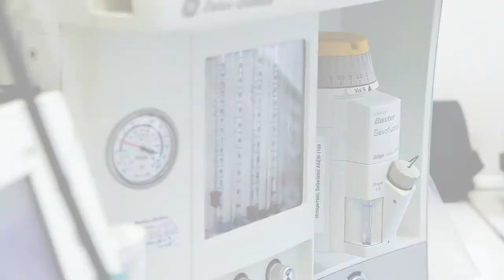😴 Лечение зубов во сне. Работа бригады анестезиологов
В стоматологии «Дентал Фэнтези» лечение в наркозе всегда проходит под контролем бригады анестезиологов.

Врач анестезиолог-реаниматолог и сестра-анестезистка отслеживают абсолютно все показатели:

— ЭКГ в трех стандартных отведениях;
— насыщения тканей кислородом;
— пульса;
— артериального давления;
— температуры тела.

А также мы проводим газовый мониторинг, отслеживаем все, что касается дыхания.

Врачи клиники «Дентал Фэнтези» — стоматологи и анестезиологи — проводят лечение во сне постоянно, в ежедневном режиме. Для них — это рутинная, отлаженная процедура.

Наши анестезиологи первые в России в детской практике разработали протокол лечения зубов детям в наркозе в амбулаторных условиях.

ШЕСТЬ КЛИНИК В МОСКВЕ:

м. Киевская Брянская, 7 Пн-Вс: 08:00 – 22:00

м. Кунцевская Молодогвардейская, д. 2, к. 1 Пн-Вс: 08:00 – 22:00

м. Проспект Мира Пр. Мира, д. 36, стр. 1 Пн-Вс: 8:00 – 22:00

м. Речной вокзал Ленинградское шоссе, 92А Пн-Вс: 10:00 – 20:00

м. Новые Черемушки Гарибальди, д. 15 Пн-Вс: 08:00 – 22:00

м. Фрунзенская Ефремова, д. 10, к. 2 Пн-Вс: 10:00 – 20:00